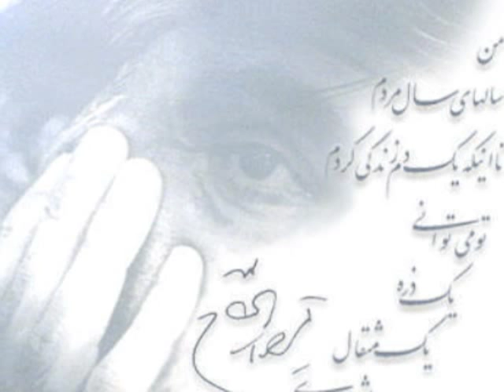Mal Kanon Gheysar Aminpour